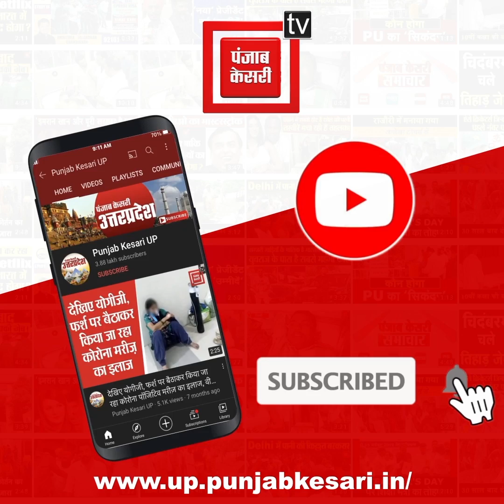सरकार पर जमकर बरसे ओमप्रकाश राजभर, कहा- अजय मिश्रा पर कोई कार्रवाई नहीं हुई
सरकार पर जमकर बरसे ओमप्रकाश राजभर, कहा- अजय मिश्रा पर कोई कार्रवाई नहीं हुई, लगता है बुल्डोजर का तेल खत्म हो गया